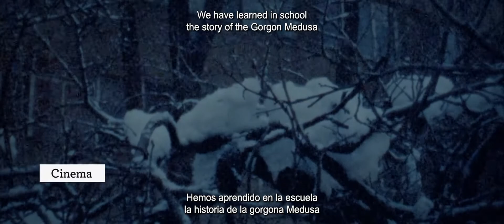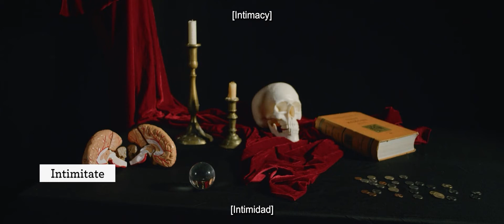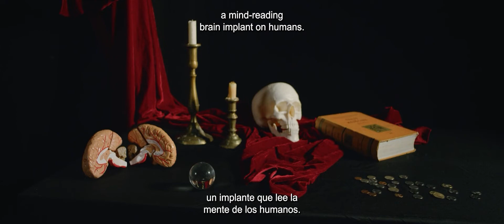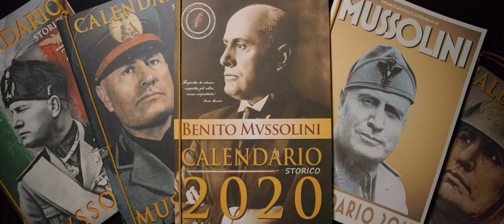Bad Luck Banging or Loony Porn (excerpts from part II) (2021)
Some excerpts from the second part of this amazing 2021 Romanian film written and directed by Radu Jude.
Subtítulos traducidos manualmente desde la fuente oficial en inglés.